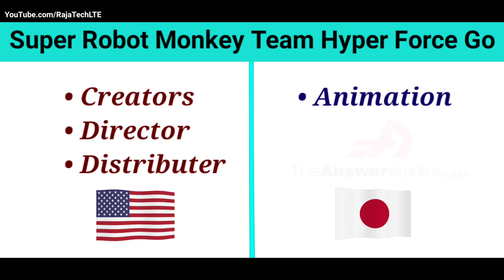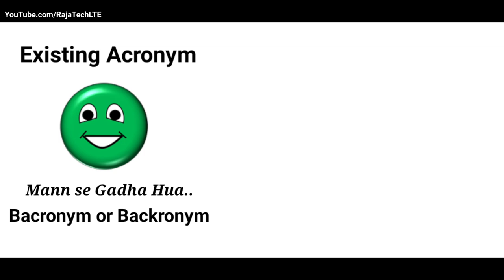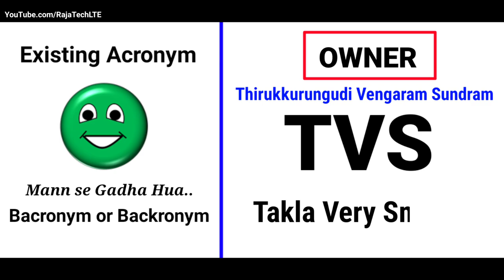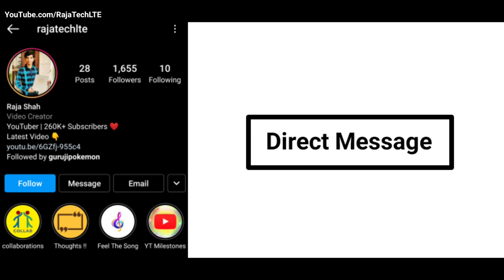Facts about Super Robot Monkey Team Hyper Force Go in hindi | SRMTHFG in Hindi | Animation Vibes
Let's Bring back the old memories - watching Super robot monkey team hyper force go on TV Screen!!

Time Stamps

0:00 Introduction
1:06 Who Created SRMTHFG
3:13 The Biggest Secret
3:54 Plot of the show
5:12 Why season 2 of SRMTHFG didn't come?
6:34 Hindi Dubbing Artist

This video is made after so many research on google, YouTube, other social media platforms and finally with my own knowledge about the topic which is discussed in the above video.
The information may or may not be accurate at all.
All the scripting, video editing, voice over and final uploading is done by Raja Shah.